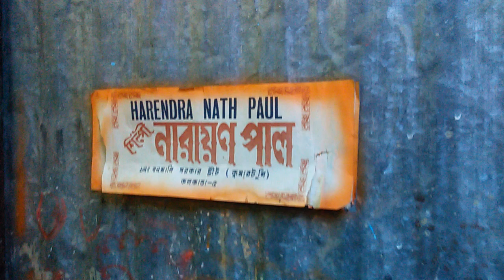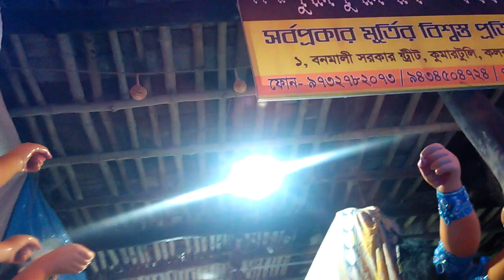Kolkata Kumartuli visit Part IV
Kumartuli is a famous locality in Kolkata, known for its traditional potters' quarters. Since the year 1950, the locality has been in the business of sculpting high quality idols of Hindu deities. It is home to several talented potters who toil tirelessly to create clay idols. The karigars or artists usually craft idols of gods and goddesses passionately from raw clay in their workshops. The karigars live and work in that space. If you enter these workshops, you will find rows of idols on either side. Idol making takes place here from June to February, and caters to various festivals. The biggest occasion is however, Durga Puja. The ambience around here before puja is chaotic, as everybody is busy in getting all their work finished. Both male and female idol makers can be seen in Kumartuli.